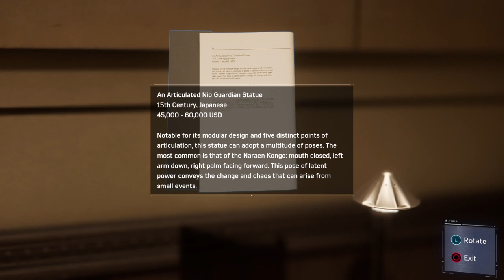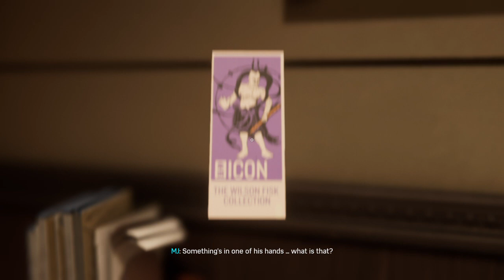Marvel's Spider-Man Playthrough Pt2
Developed by Insomniac Games

Video recorded on: Sony PS4

Game available on: Sony PlayStation 4